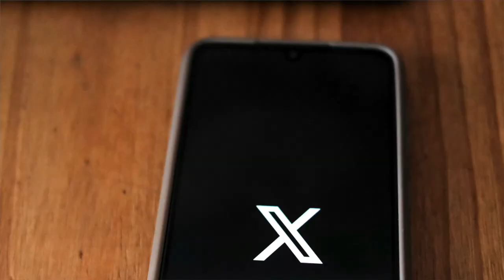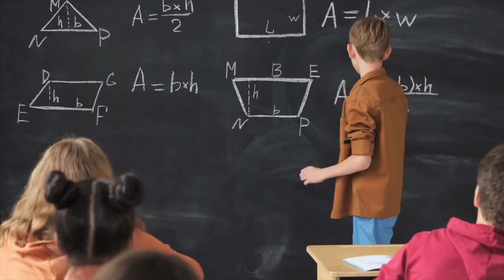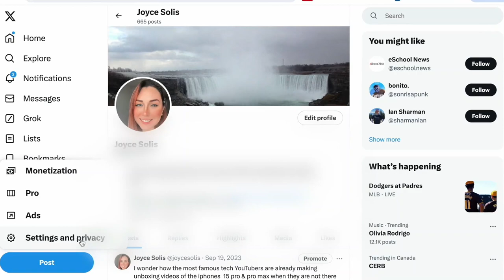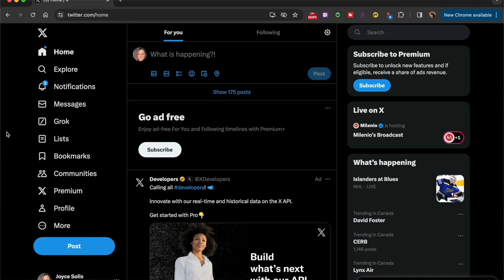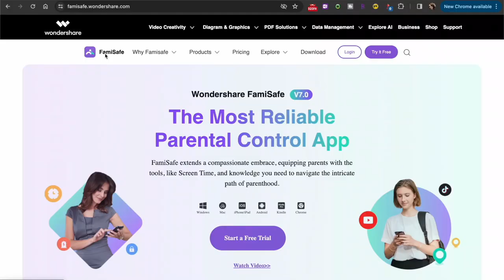Removing Sensitive Content On Twitter: Blocking Adult Content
block porn twitter ''Blocking Adult Content'' ''Removing Sensitive Content On Twitter'' ''Adult Content

Twitter has become a popular social media platform for millions of people. Some people don't even realize that Twitter is a big-time porn hub.
The website can be daunting for some, but for parents who want to ensure their children are protected from harmful content on social media — Twitter is a great place to start.
Watch this video to know all the information you need about Twitter porn and how you can save your children.

00:00 How to Block Porn on Twitter
00:31 Why Does Twitter Allow Porn?
01:26 Why Children Choose Twitter to Find Porn?
02:56 Twitter’s Built-In Settings
04:55 Keep Your Kids Away From Twitter Porn with Parental Control